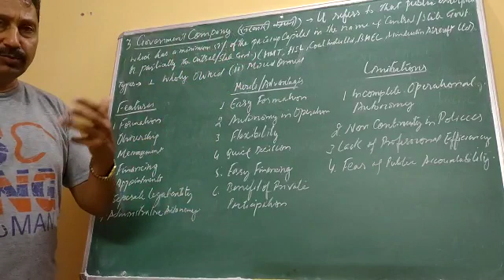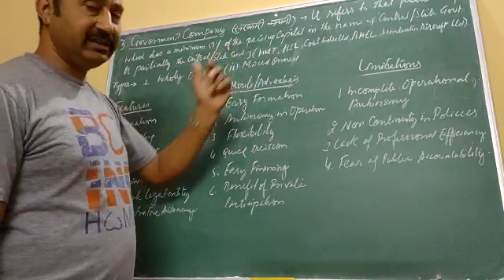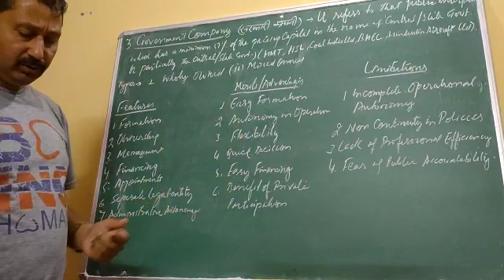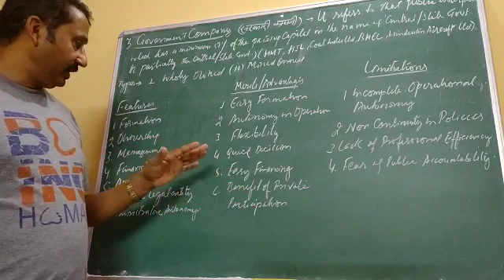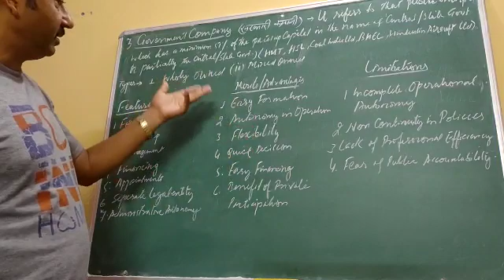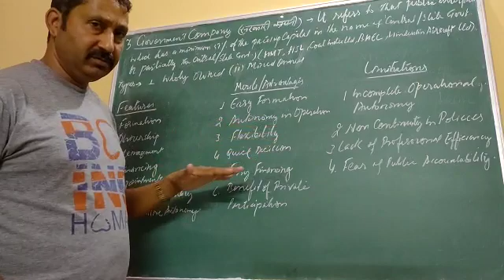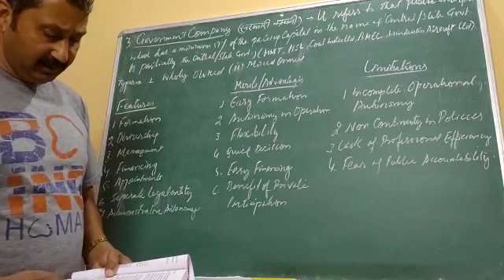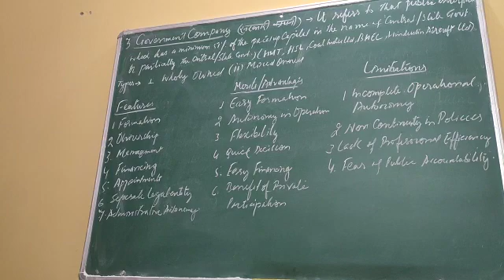Government company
Video from Khajan